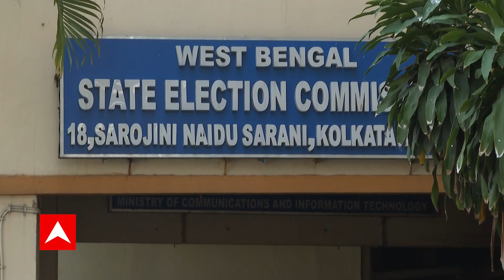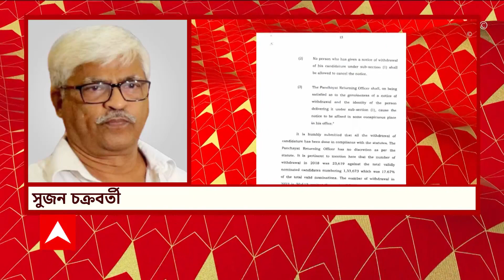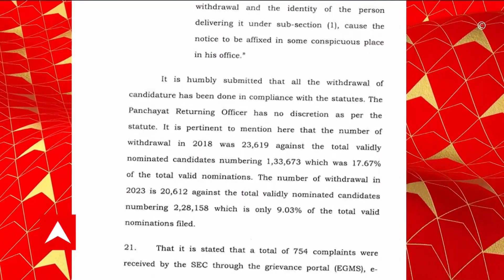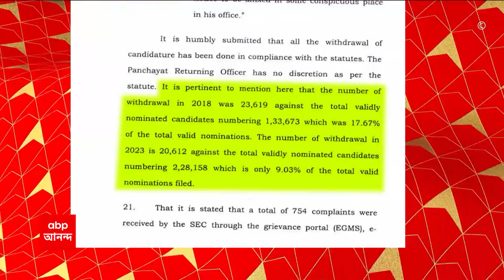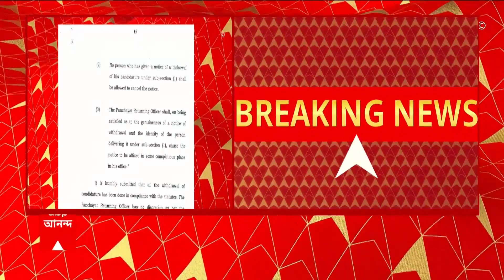Panchayat Election:'১৮র তুলনায় মনোনয়ন প্রত্যাহারের হার এবার অনেক কম',আদালতে পরিসংখ্যান পেশ কমিশনের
Panchayat Election: '২০১৮-র তুলনায় মনোনয়ন (nomination) প্রত্যাহারের হার এবার অনেক কম', আদালতে পরিসংখ্যান-সহ হলফনামা পেশ করে জানাল রাজ্য নির্বাচন কমিশন (Election Commission)। অতীতের ঘটনা, বর্তমান পরিস্থিতি, ভোটার সংখ্যার ওপর ভিত্তি করে স্পর্শকাতর এলাকা শনাক্ত করা হচ্ছে, হলফনামায় জানাল কমিশন। এই মর্মে জেলাশাসক, পুলিশ কমিশনার এবং পুলিশ সুপারদের নির্দেশ দেওয়া হয়েছে, উল্লেখ হলফনামায়